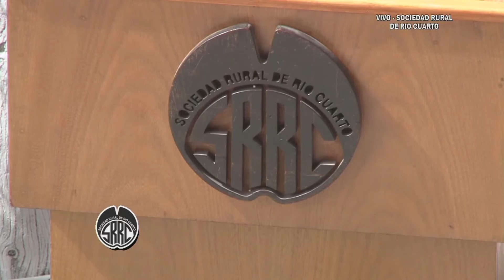Rademaker pidió que el gobierno deje de ser una guardia de corruptos